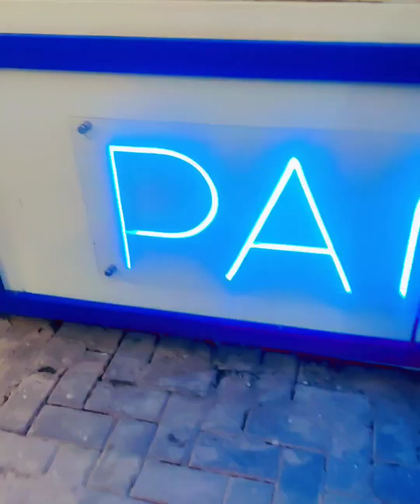Bakery Cakes And cupcakes are beautiful Going to My family visit to Bakery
Bakery cakes and cupcakes are beautiful We going to with my family visit to Bakery
gohar Sana new Vlog
gohar Sana upload volg
gohar Sana family vlog
gohar Sana we going to Bakery with family